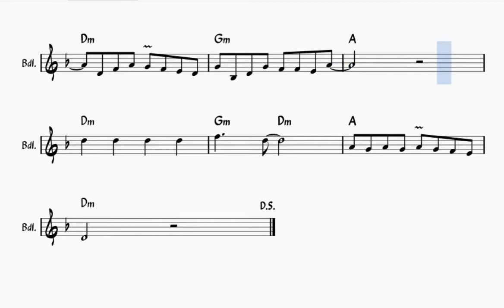Klezmer Party - Dm - Sheet Music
Transcrição da música "Klezmer Party". Muito utilizada como fundo musical em vídeos diversos do youtube. Também conhecida como "Música tema do Gaveta".

Feito durante a quarentena de 2020.

Programa utilizado: Musescore